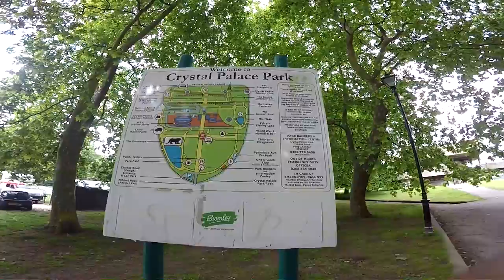GREATEST TIME IN THE PARK WITH MY DAUGHTER TODAY !!!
EVERY SUBSCRIBER GET ONE CHOCOLATE COOKIE .FROM ME ...!!! :) :) GREATEST TIME IN THE PARK WITH MY DAUGHTER TODAY !!!

my blog is for fun and games and sports and doing things
thank you so much for videos